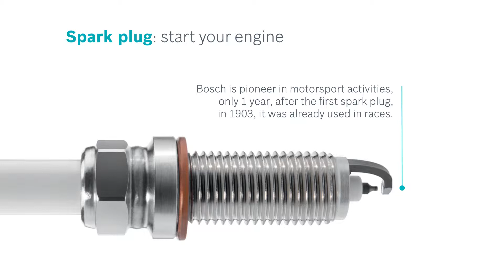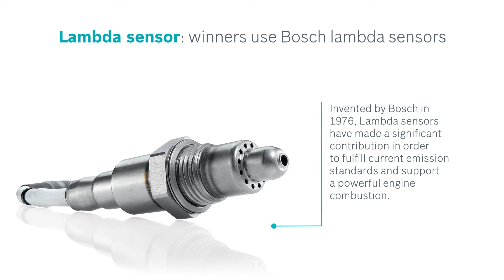Driven by success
Van het circuit naar de weg: win door te kiezen voor Bosch, de expert in brandstofinjectiesystemen.